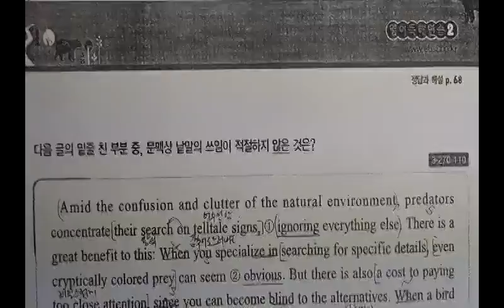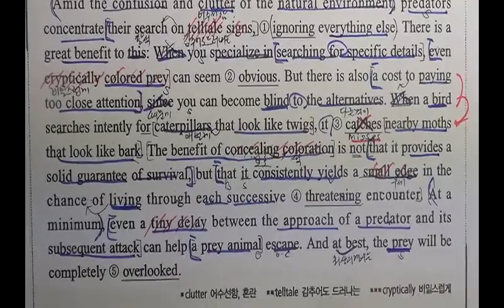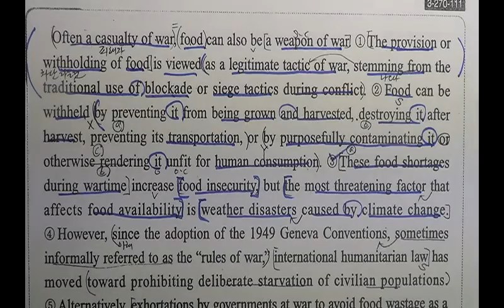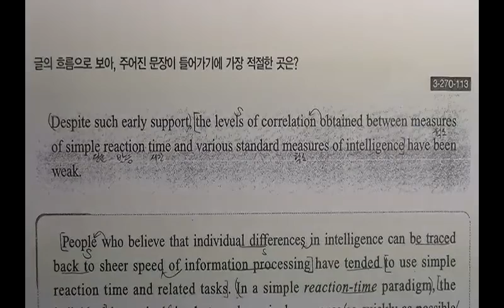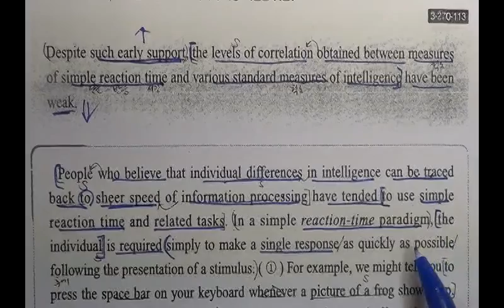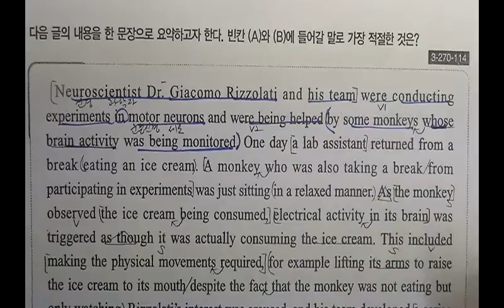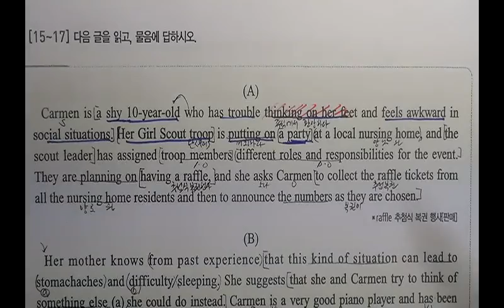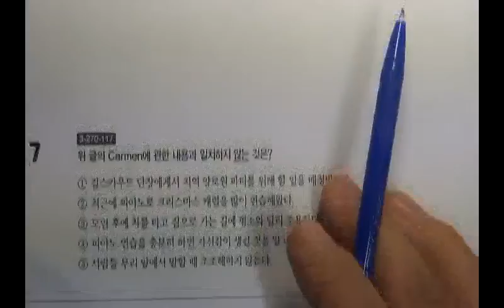2016년대비 인터넷수능 영어독해연습2 -14강 [해운대구 이정영어교실 010-2580-6401